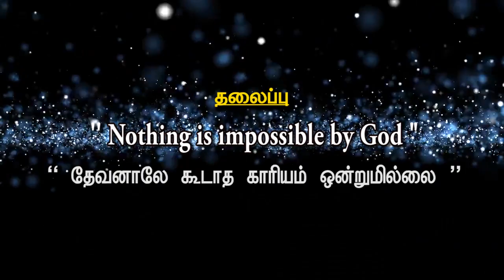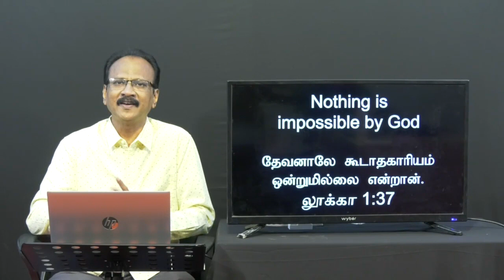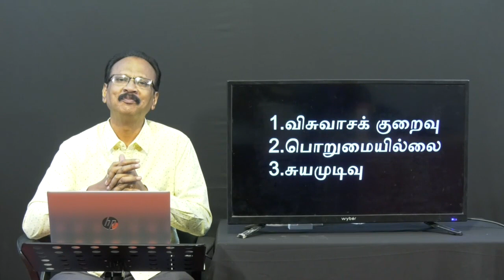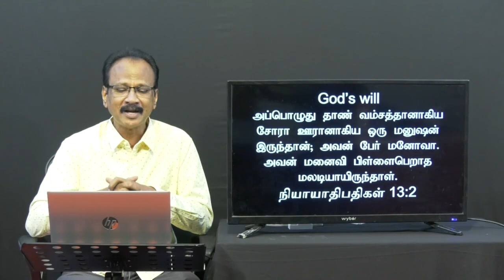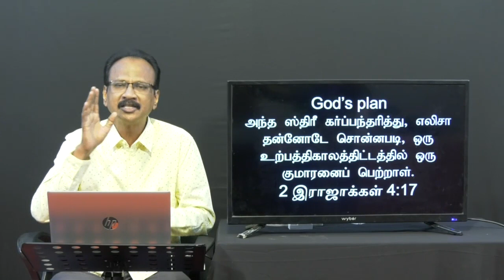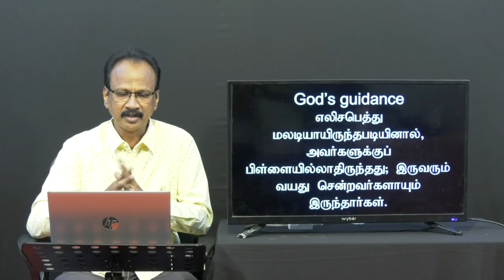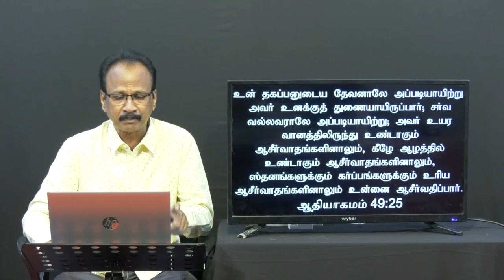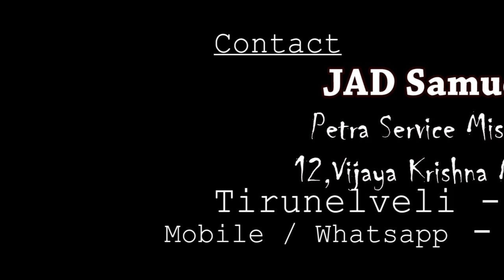Nothing is impossible by God I JAD SAMUEL I JTK TV I 07/09/2023